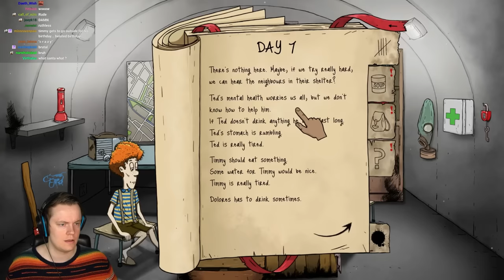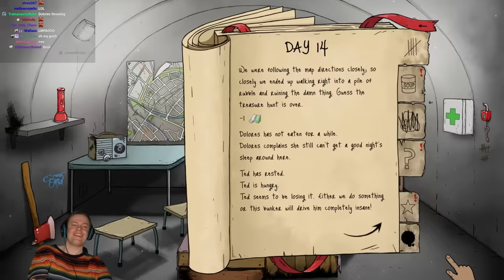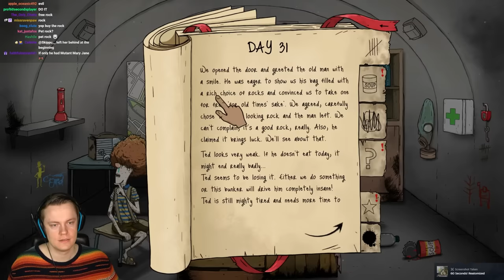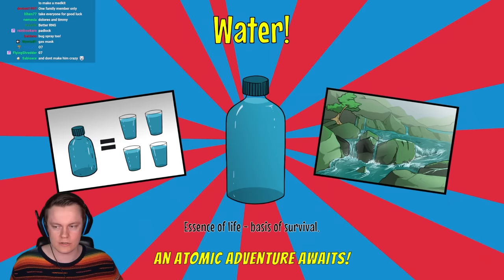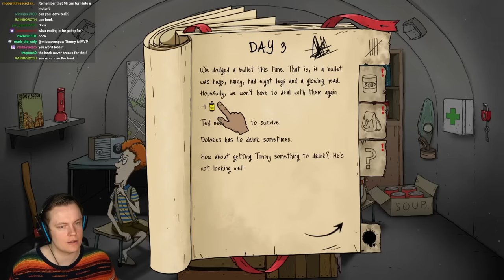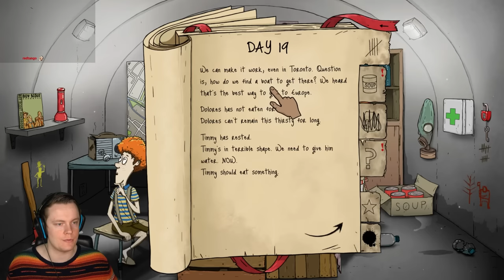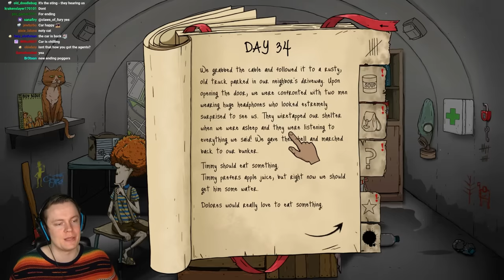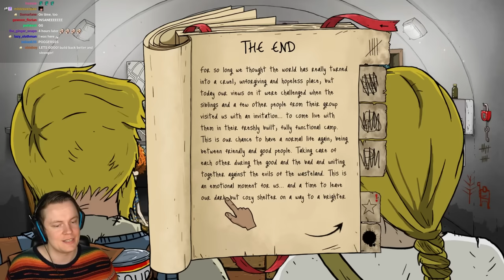Ted is (literally) INSANE - 60 Seconds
Welcome back to 60 Seconds! In this video we FINALLY did the ending we've been trying to get for so long! But it wasn't easy, this was a damn battle. ENJOY!